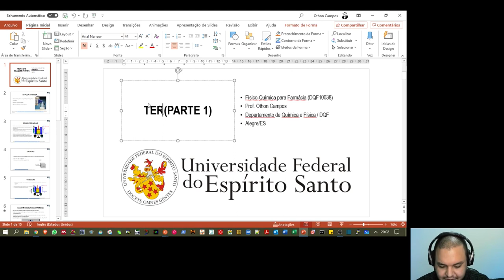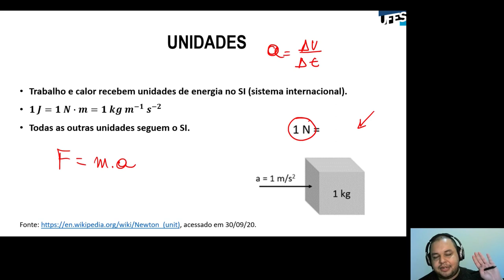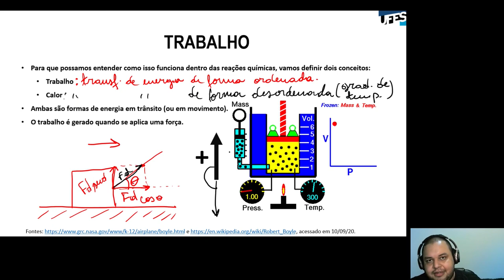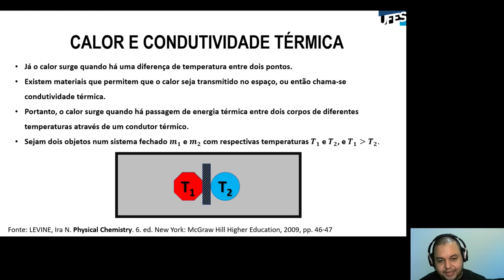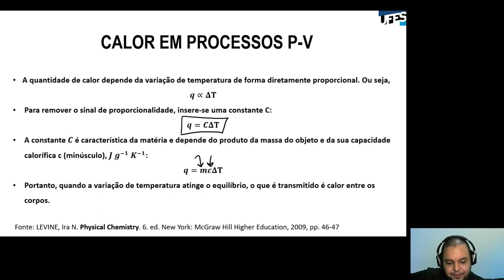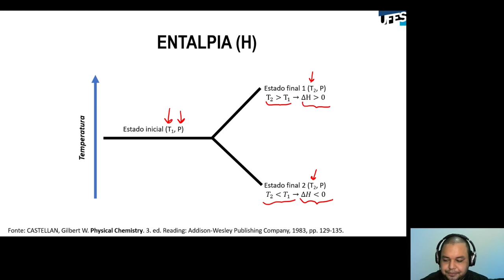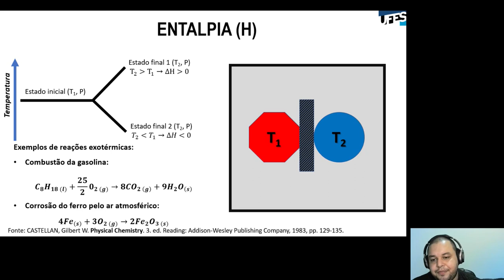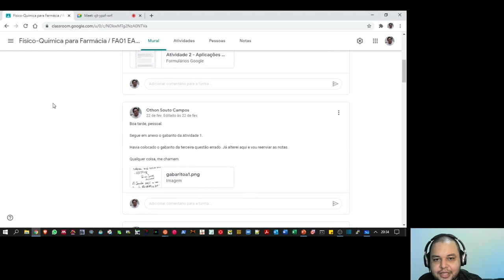Aula 05 - Noções de termodinâmica (parte 1)